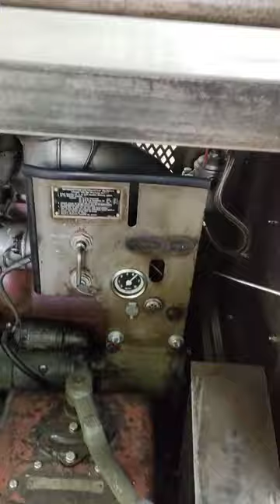WFB auf dem eigenen Gelände in Deinste bei einer Probefahrt mit DieDie Nr.:1 = VID20230519180252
WFB auf dem eigenen Gelände in Deinste bei einer Probefahrt mit DieDie Nr.:1 Allmählich kommt mehr Platz zum Fahren auf dem Kurs. Die Abgabe einiger Feldbahnsachen, wie Schienen, Weichen, Drehscheiben und Loren war hier sehr hilfreich. Einige Sachen warten noch darauf von den Erwerbern abgeholt zu werden. Dann ist der Rundkurs um die WFB-Halle auch frei.  Viel Vergnügen mit dem DL6-Nachbau.